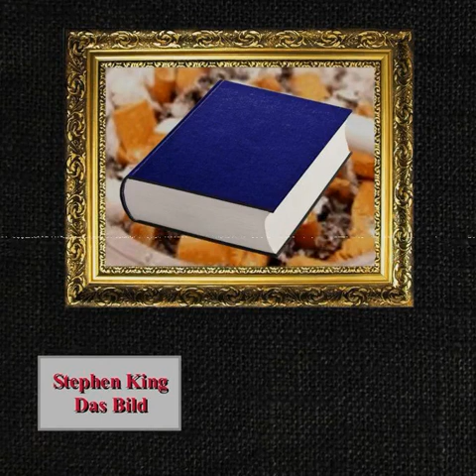KBDG 065 - Das Bild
Chapters:
00:00:00 Disclaimer / Triggerwarning
00:01:11 Intro und Begrüßung
00:04:11 Zeitliche Einordnung
00:07:02 Inhaltszusammenfassung
00:11:55 Detailbesprechung
00:52:05 Symbolik
00:59:15 Detailbesprechung Teil 2
01:11:29 Querverbindungen
01:16:36 Verwertungen
01:19:53 Zitate
01:22:17 Bewertung
01:27:00 Verabschiedung, Hausmeisterei und Outro